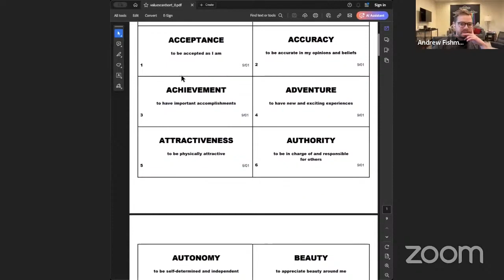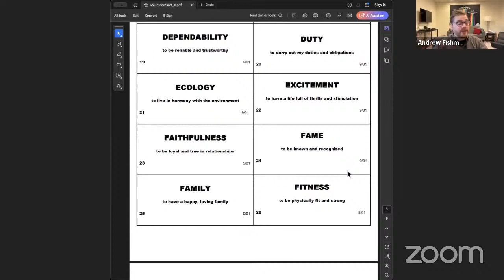Mental Health Shabbat — Confronting Addictive Behaviors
This conversation was taken from our April 19th virtual Friday night service. In commemoration of Mental Health Shabbat, Rabbi Steven was joined by Andrew Fishman, a licensed clinical social worker who specializes in addictive behaviors, for a conversation about healthy boundaries with our screens.